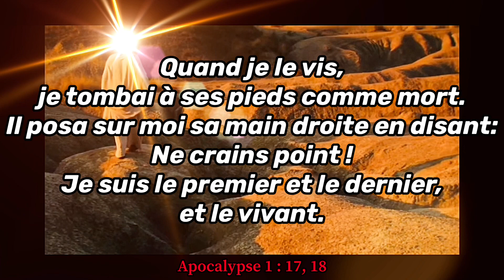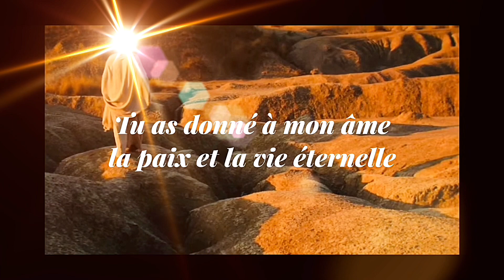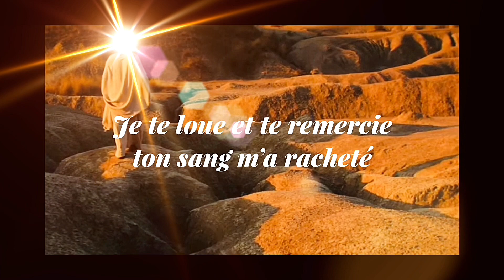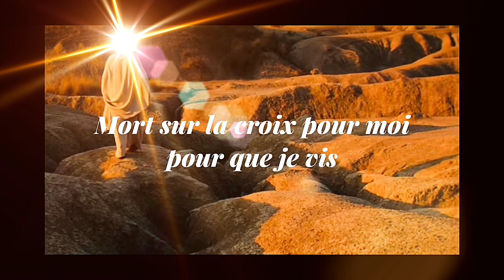Mort sur la croix pour moi (Louange Kabyle)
Chant chrétien Kabyle sous-titrés en Français (Mort sur la croix pour moi)